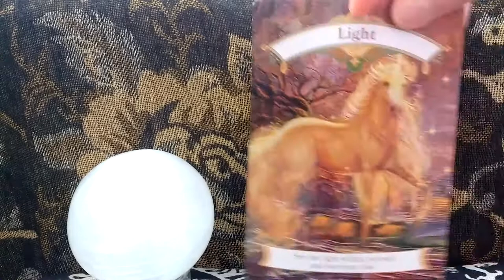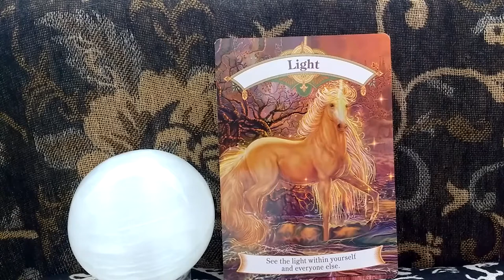Daily Oracle Card Reading 15th May Unicorn ALL SIGNS unicorns Angels tarot